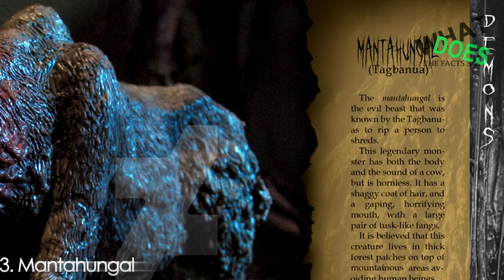7 Mythical Creatures wanted to be left alone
List of creatures:

1. Kumakatok
2. Amomongo
3. Santelmo
4. Mantahungal
5. Nuno
6. Lampong
7. Kibaan